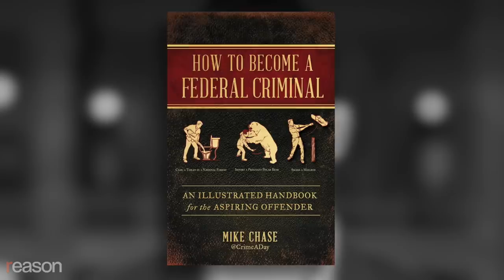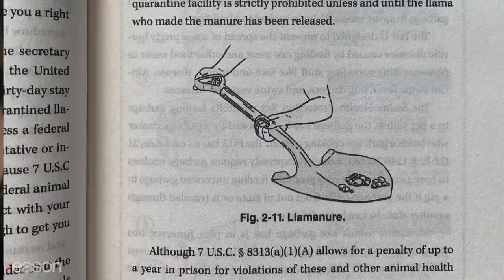You Can Get 5 Years in Prison for Selling Llama Poop. A Chronicle of Our Most Ludicrous Laws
Criminal defense attorney Mike Chase, the man behind the popular @CrimeADay Twitter feed, has a new book titled, How to Become a Federal Criminal: An Illustrated Handbook for the Aspiring Offender. It chronicles government power at its most arbitrary and absurd.

You can get five years in federal prison for selling llama poop, according to Title Seven of the United States Code, Section8313(a)(1)(B).

Title 21, Part 139 of the Code of Federal Regulations prohibits the sale of improperly shaped spaghetti noodles.

The Swine Health Protection Act forbids feeding garbage to a pig that hasn't been cooked by a garbage cooker with a garbage-cooking permit.

Reason's Todd Krainin sat down with Chase to learn the roots of his obsession with laws against improperly shaped cheese, whistling on a CB radio, and making unreasonable gestures to a passing horse.

Music: "Law and Order" by Lloyd Rodgers under a Public Domain Mark 1.0 License.

Produced, written, and hosted by Todd Krainin. Cameras by Meredith Bragg and Mark McDaniel.